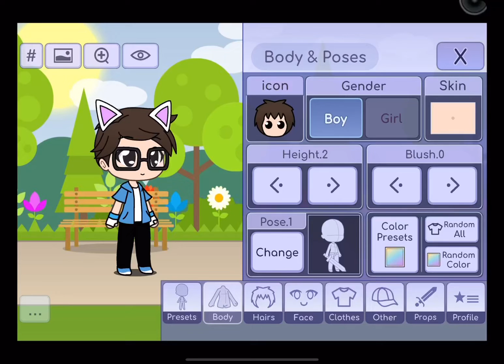(For @UrLocalStrawberryShortcakeFan) How To Make Me In Gacha Life